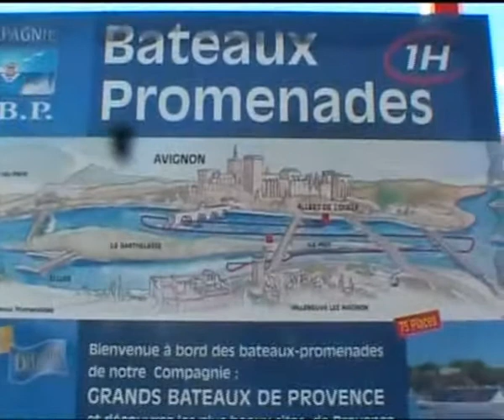Provenza, Avignone, Tour sul Rodano.avi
Provenza, Avignone, Tour sul Rodano
- Guarda tutti i miei video di viaggi e di arte
digitando in categoria video di google o in YouTube: magicslidex